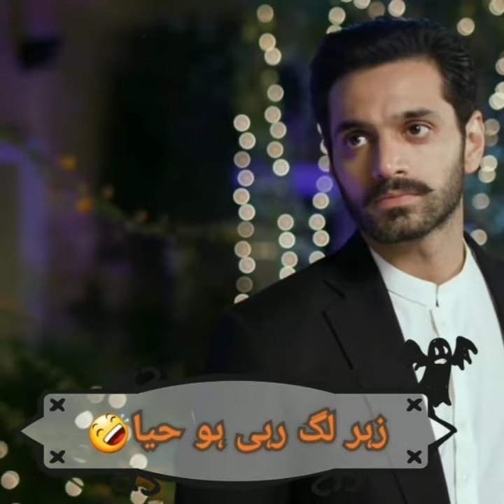زہر لگ رہی ہو | Zhr Lg Rhi Ho | Terebin